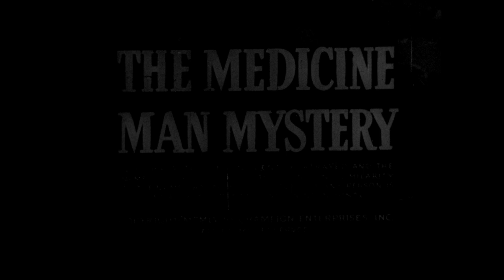The Adventures of Champion | The Medicine Man Mystery | S1 | E4 | Blaze | Ewing Mitchell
Sandy investigates Ricky's wild tale of a medicine show operator who he saw stuff a small boy into a box. The Norths learn that Doc Terwilliger, the show's owner, is a ventriloquist who uses his dummy, Wilbur, to draw in crowds. A trio of jewel thieves find Wilbur fascinating as well, since their leader hid the gems from his latest heist in the dummy's stomach.

Director: George Archainbaud, John English, Ford Beebe

Cast: Champion, Barry Curtis, Jim Bannon, Blaze, Ewing Mitchell, Bob Woodward, Francis McDonald, Glenn Strange, Hank Patterson